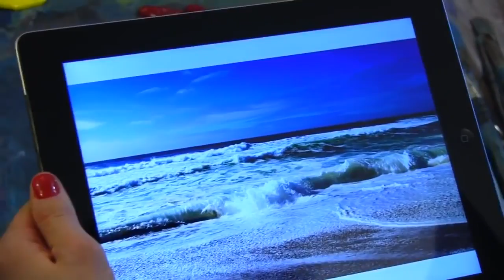Море маслом, морской пейзаж, научиться рисовать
Пройти мастер-класс и получить удовольствие от живописи, а также приобрести все необходимые материалы для этого Вы сможете позвонив по телефону: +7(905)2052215 (Россия)